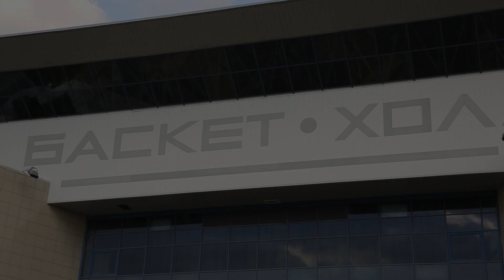Россия - Франция / Перед матчем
По прилёте в Краснодар ГлавнаяКомандаСтраны взяла совсем немного времени на отдых и в тот же день отправилась в зал. Наш соперник суров, но победить его - дело принципа!